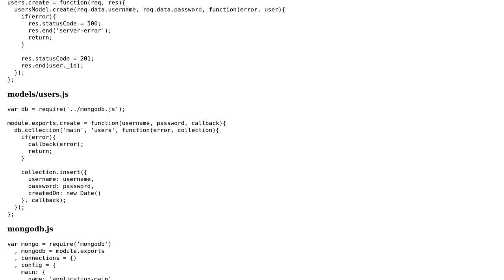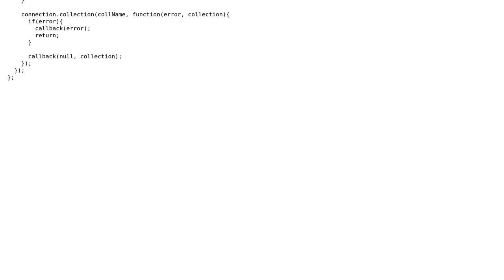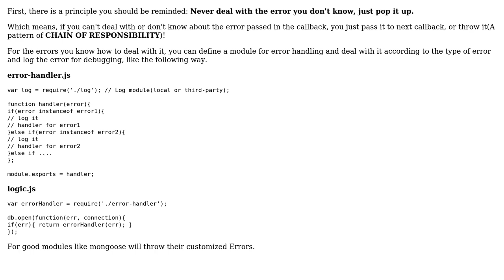Code Review: Node.js callback error pattern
With thanks & praise to God, and with thanks to the many people who have made this project possible! | Content (except music & images) licensed under CC BY-SA | Music | Images & others | With thanks to user onlineracoon user Jamal user Goddy Zhao and the Stack Exchange Network Trademarks are property of their respective owners. You are responsible for your own actions.